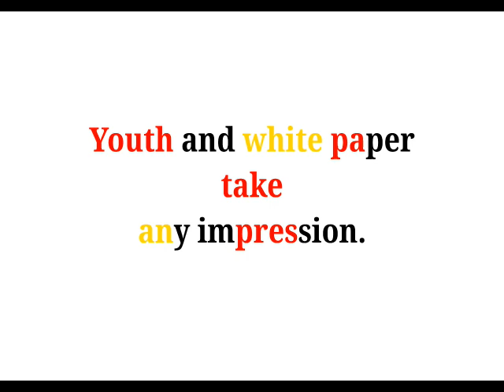Cool Phrases - Youth and white paper take any impression.